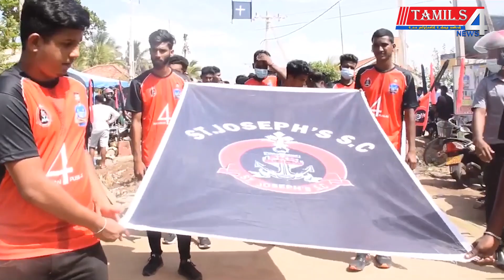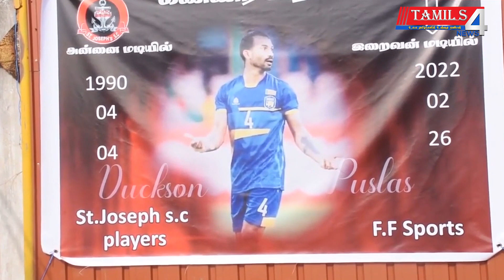டக்சன் பியூஸ்லஸ் இன் உடல் அடக்கம் செய்யப்பட்ட போது நடந்தது என்ன? | duckson piuslas